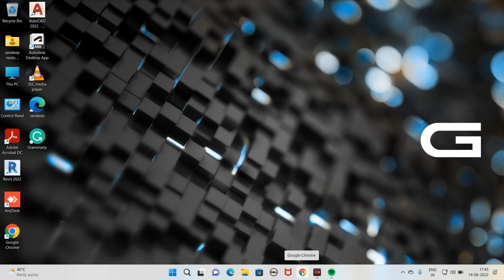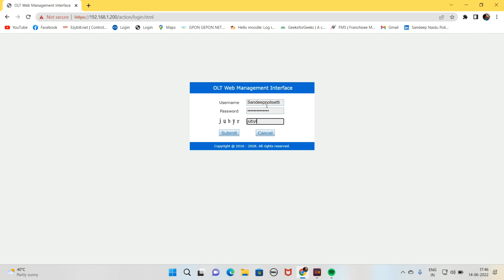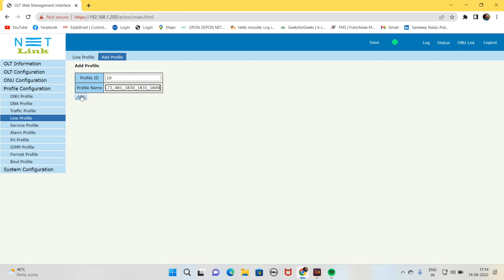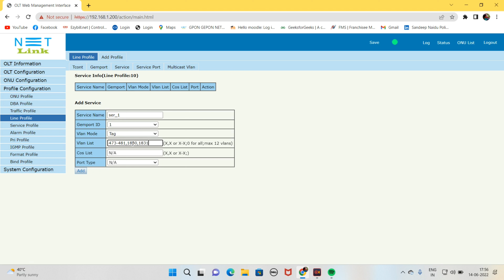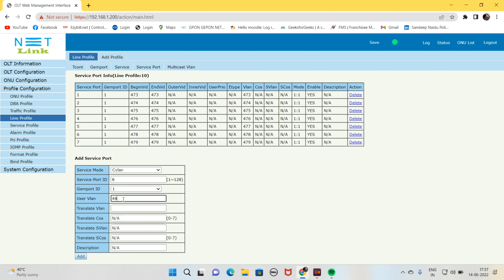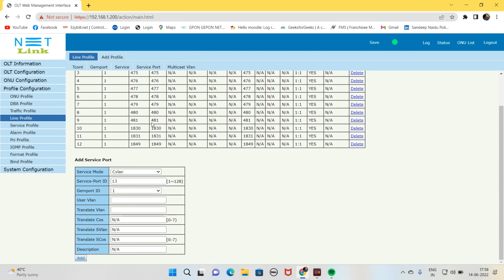How to Add Line Profile In Netlink Gpon OLT in Telugu||Netlink 8 Port Gpon OLT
E Video lo add line profile in netlink 8 port gpon olt lo ela create chesukovali ani detail ga explain chesanu. please watch till end...